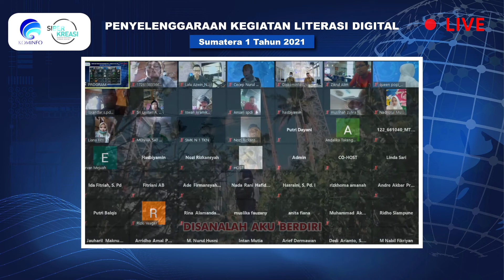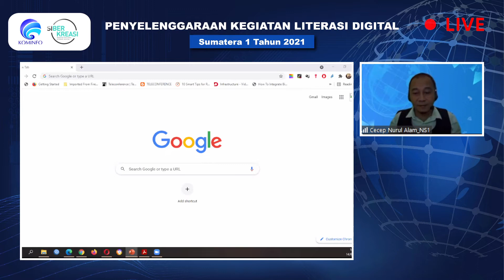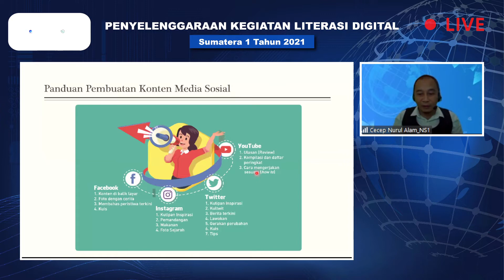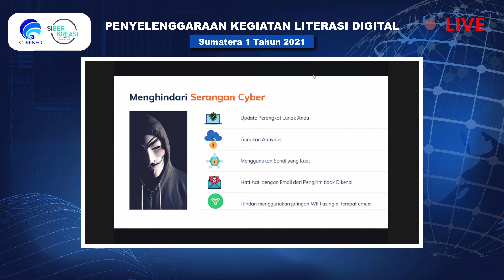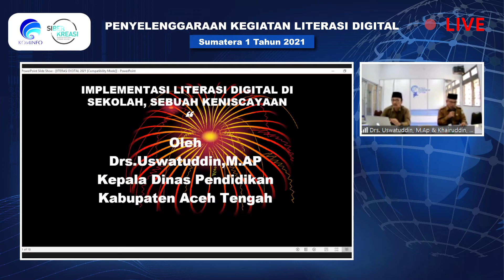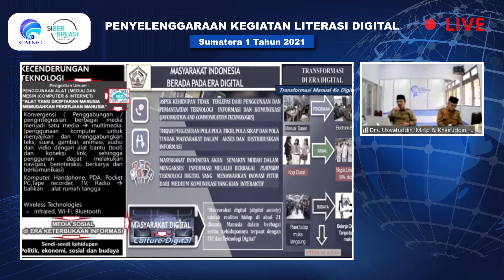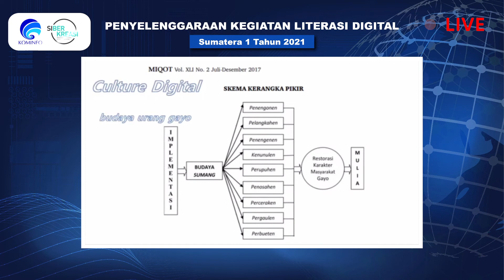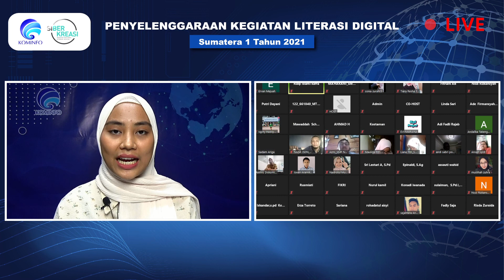Literasi Digital - Tantangan & Inovasi Pemerintah Daerah di Era Digital ( Aceh Tengah - 14/06/2021)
Literasi Digital

Aceh - Aceh Tengah
Senin, 14/06/2021
Materi : Tantangan dan Inovasi Pemerintah Daerah di Era Digital